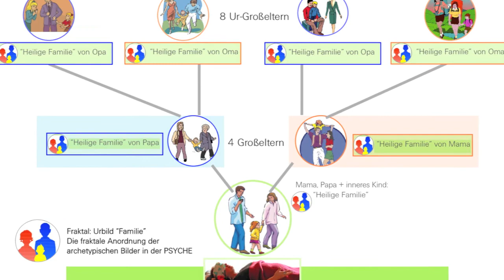Rentnerin Rita 1 bekommt neue Eltern - Psychobionik 2019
Psychobionik hat 2012 die Synergetik Therapie abgelöst. Das Ahnenfeld wird archetypisch verändert und somit verändert sich die PSYCHE. Es entsteht ein vollkommen NEUES Grundlebensgefühl - so als ob es nie eine "schlimme Kindheit" gegeben hätte.
Rita hat ein Synergetik Ausbildung vor 15 Jahren gemacht und kann nun aus eigener Anschauung den großen Unterschied zur Psychobionik begeistert erleben.
2.Teil folgt: Rita bekommt einen Prinz
Danke Rita, für die Veröffentlichung